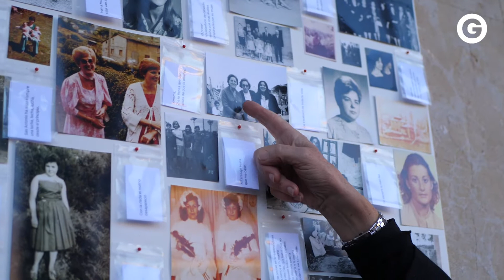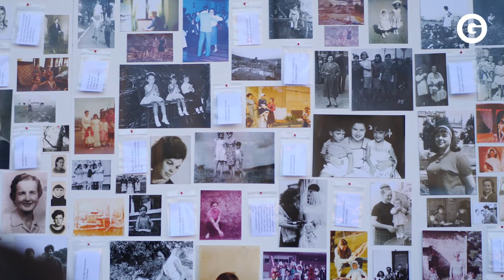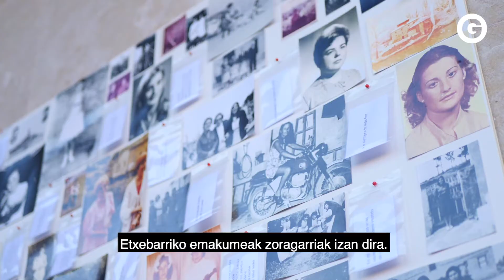Etxebarri | Ellas proiektua gauzatu dute Etxebarrin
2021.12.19. Etxebarri. ‘Ellas’ proiektua gauzatu dute Etxebarrin. Herriko emakumeak protagonista dituen erakusketa iragankorra ikusgai dago lokal hutsen pertsianetan. Ainhoa Resano proiektuko sortzailearen eta Sonia Francisco Etxebarriko Inurtxi Elkarteko kidearen berbak jaso ditugu. Info gehiago